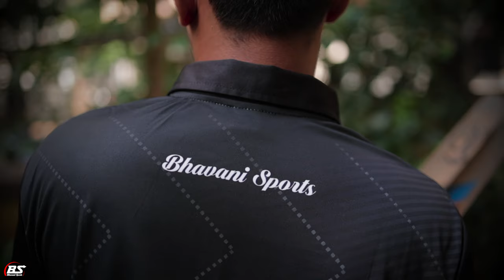Jersey Cinematic Video | Bhavani Sports | Dombivli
Shot & Edited By Nigam Bagwe